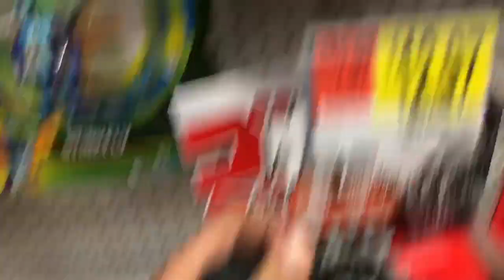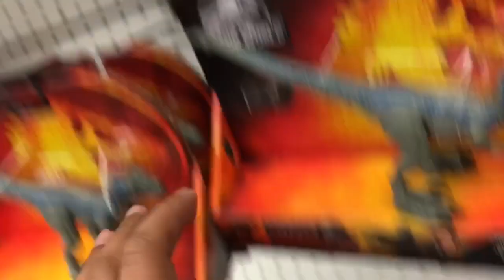Toy Hunt | Mattel Dino Rivals | Albertosaurs and Concavenator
Today I hunt for some Dino Rivals at my Walmart! Enjoy!